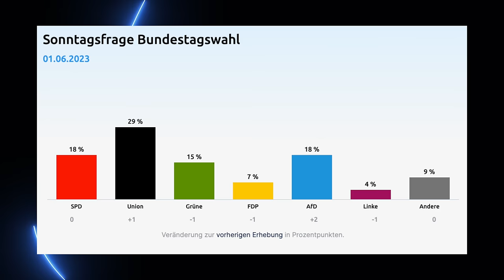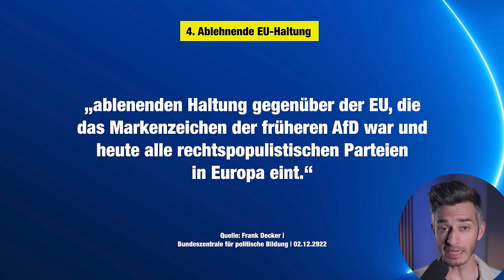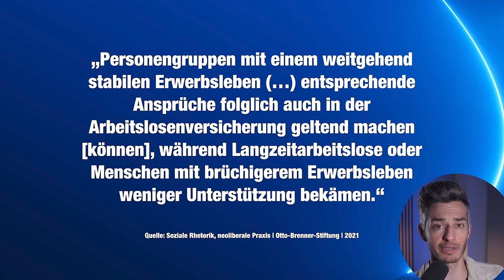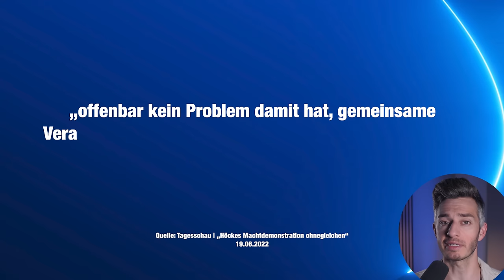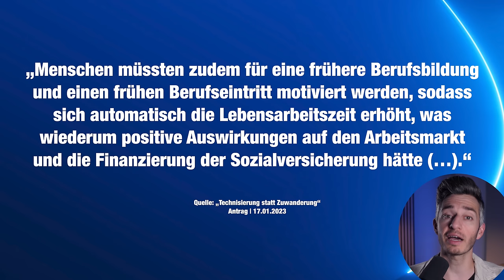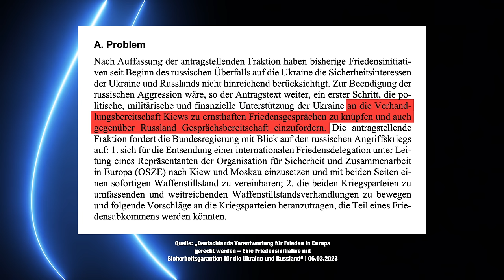Die AfD einfach erklärt | 2023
Weitere Informationen...

Achim Reiser
DrRush
Mr. Koalabär
Torsten Scheithauer
Andre Rütgers
Mathis WIchmann
David
Sophie Walther
Der Fellmacher
Emilia Kirner
Christopher Stahl
Emilia Kirner